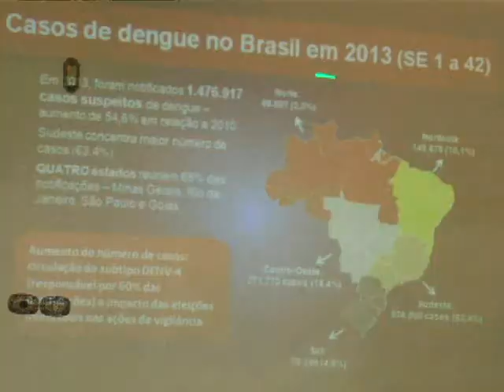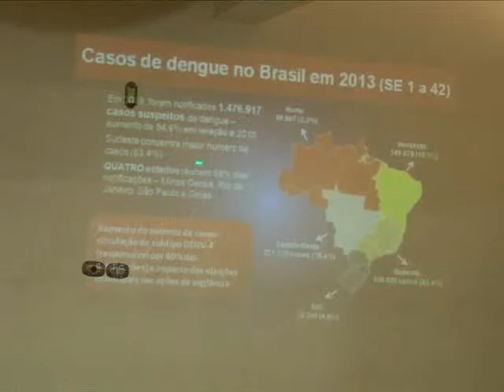Profissionais da saúde participam de capacitação para o tratamento da dengue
Ontem profissionais da área da saúde receberam orientações em uma oficina sobre o diagnóstico e tratamento da dengue e da Influenza A H1N1, conhecida popularmente como gripe suína.  A capacitação foi realizada no Ciem do bairro Santa Luzia.